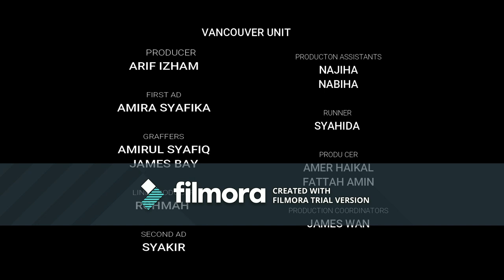VLOG PORTDICKSON.... FILMORA APP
Project it